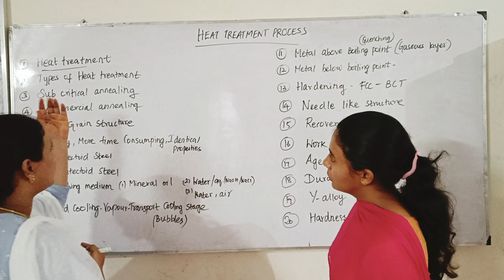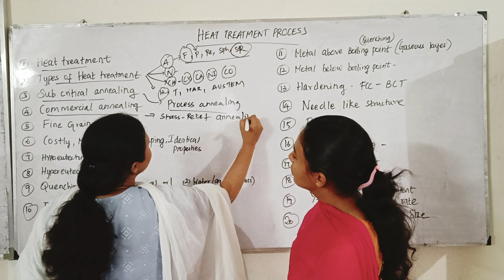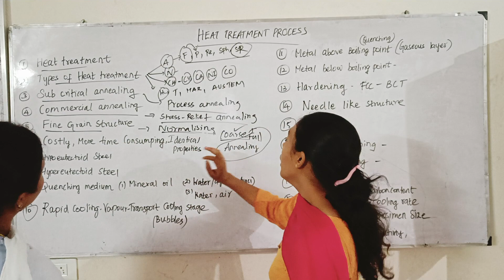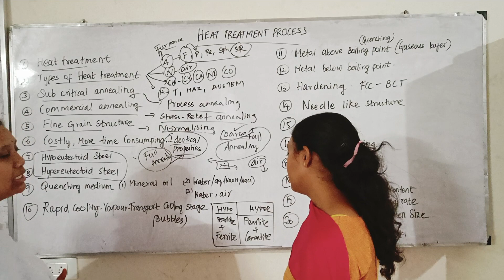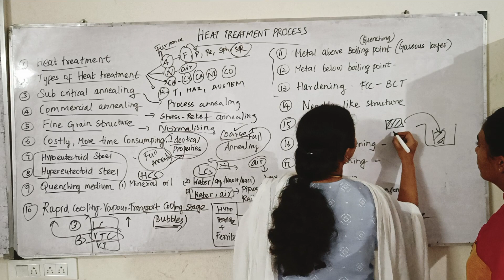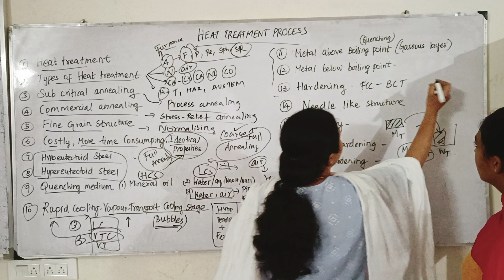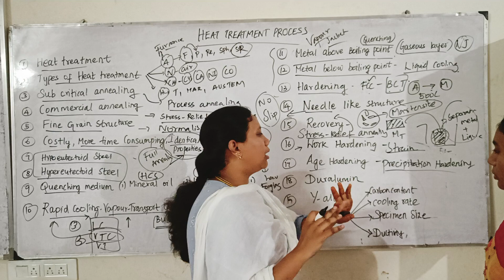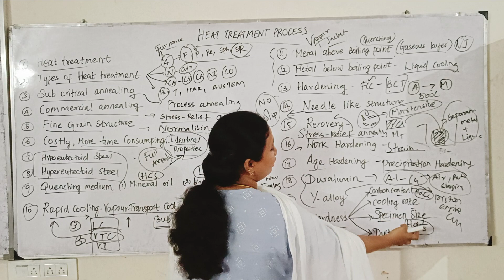ISRO 2023 HEAT TREATMENT PROCESS IN ENGINEERING MATERIAL | IPL